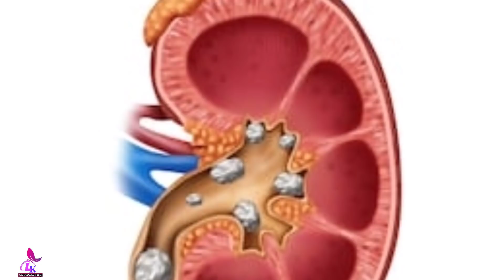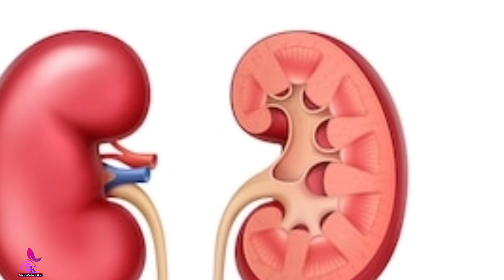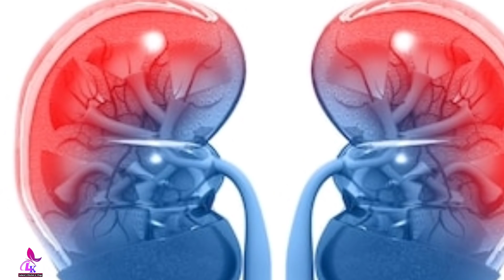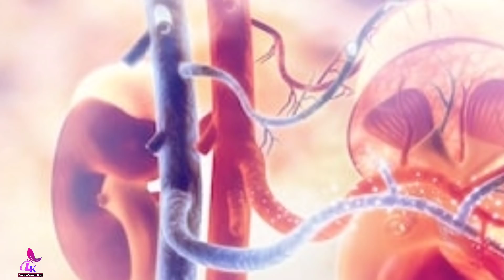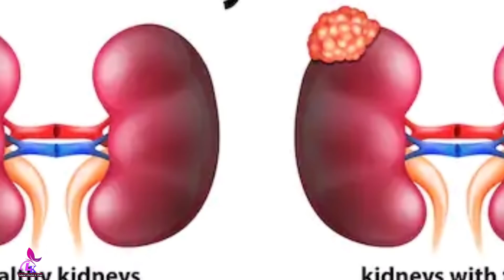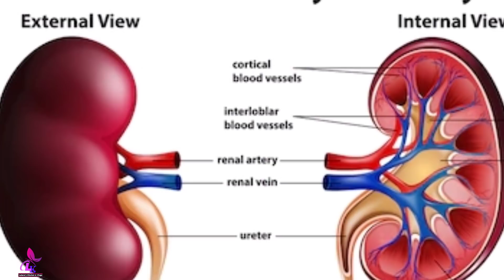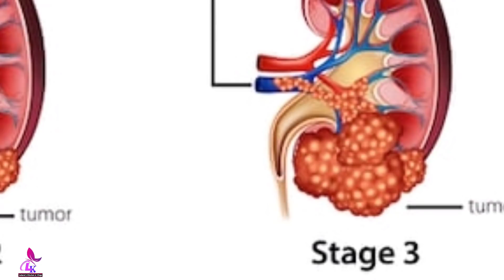মাত্র ৫ টাকায় কিডনির সব নোংরা পরিস্কার করুন|| পচা কিডনিও ভালো হবে মাত্র ১ গ্লাস খেলেই|| Clean Kidney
মাত্র ৫ টাকায় কিডনির সব নোংরা পরিস্কার করুন|| পচা কিডনিও ভালো হবে মাত্র ১ গ্লাস খেলেই|| Clean Kidney|| পচে যাওয়া কিডনিও ভালো হবে যে খাবার খেলে|| কিডনি সুস্থ করতে পারে যে খাবার|| Food for Healthy Kidney|| কিডনি ভালো করতে কি খেতে হবে?|| কি খেলে কিডনির পাথর গলবে?|| কিডনি পরিস্কার করে ধনে পাতা|| ধনে পাতার উপকারীতা|| Laboni's Kitchen & Vlogs

কিডনি শরীরের খুব গুরুত্বপূর্ণ অঙ্গ। একে ভালো রাখা খুব জরুরী। কিডনি ভালো করতে কি খেতে হবে জানেন কি? মাত্র ৫ টাকায় কিডনির নোংরা সব বেড়িয়ে যাবে যা খেলে। যে খাবার পচে যাওয়া কিডনিকেও ভালো কর‍তে পারে তাই জানাবো আজ। বিস্তারিত ভিডিওতে আলোচনা করা হয়েছে। চলুন শুরু করা যাক।

1. মাত্র ৫ টাকায় কিডনির সব নোংরা পরিস্কার করুন
2. পচা কিডনিও ভালো হবে মাত্র ১ গ্লাস খেলেই
3. Clean Kidney
4. ধনে পাতার উপকারীতা
5. ধনে পাতা খেয়ে কিডনি পরিস্কার
6. কিডনি রোগের লক্ষণ
7. কিডনি ভালো রাখার উপায় কি?
8. কিডনি ভালো রাখার খাবার
9. কিডনি ভালো রাখার ব্যায়াম
10. কিডনি ভাল রাখার উপায়
11. কিডনি রোগীর খাবার
12. কিডনি রোগীর খাবার তালিকা
13. কিডনি রোগের লক্ষণ ও প্রতিকার
14. Foods that naturally cleans kidney.
15. foods cleans kidney naturally.
16. foods for strong kidney.
17. which foods keeps kidney strong?
18. foods that cleans kidney.
19. top foods that clean kidney.
20. how make kidney clean by natural foods?

rahmanlaboni5813@gmail

যতো পুরাতন দাদ, খাজ, খুজলিই হোক না কেন দূর হবে এক রাতেই|| চুলকানি দূর করার ঘরোয়া ট্রিটমেন্ট| Eczema

৩ দিন খেলেই রক্ত শূন্যতাজনিত রোগ, পেশীর ব্যথা, হাঁপিয়ে যাওয়া, বুকে চাপ ধরা, ক্লান্তি ,দূর্বলতা দূর

জয়েন্ট, কোমর, মেরুদন্ড ও পিঠের ব্যথায় যে ব্যক্তি চলতে পারে না সেও দৌড়াবে|| ক্যালসিয়ামের অভাব দূর

শক্তিশালী এই ৩ বীজ ৩ দিন খেলেই ১০০ বছরের আয়রনের ঘাটতি দূর|| রক্তশূন্যতা-বুকে চাপ ধরা-দূর্বলতা দূর